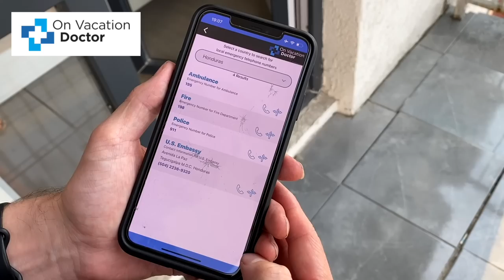METAL GRINDING IN OUR REAR TYRE 😱 [S4-E13]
🚑 Download On Vacation Doctor and enjoy 6 MONTHS FOR FREE!

00:00 - Intro
02:25 - Amazing Property!
06:51 - Our Very First Sponsor!
11:57 - Breakfast! Yummy!
14:11 - Info Time
16:42 - Metal is Grinding in Our Rear Tyre!

It is day 364 of our Guinness World Record attempt to become the Youngest Pair to Circumnavigate the Globe by Motorcycle! In this episode things go from bad to worse as a strange noise in our rear tyre turns into a major problem...

📍Honduras
El Zamorano ➜ Tegucigalpa ➜ Siguatepeque
160km

⛺️ CAMPING GEAR ⛺️
Sleeping Mats